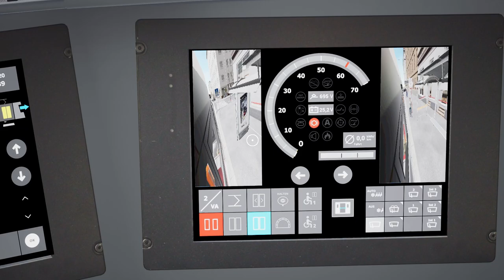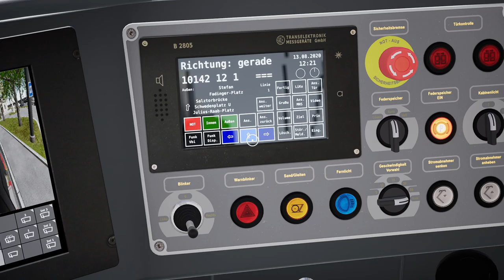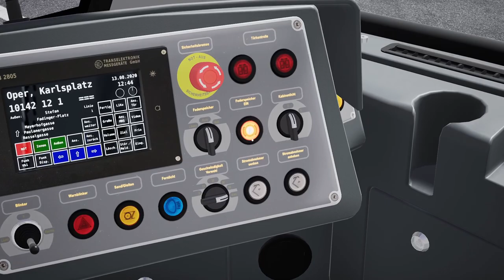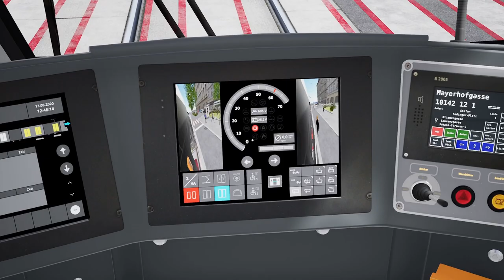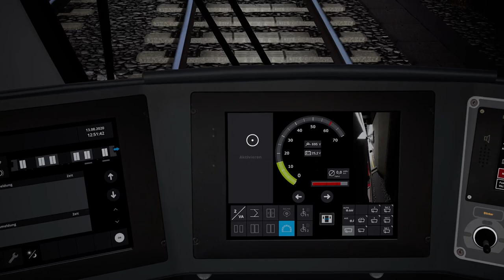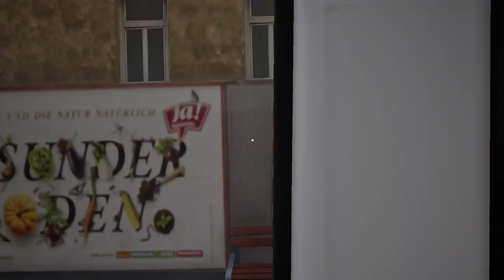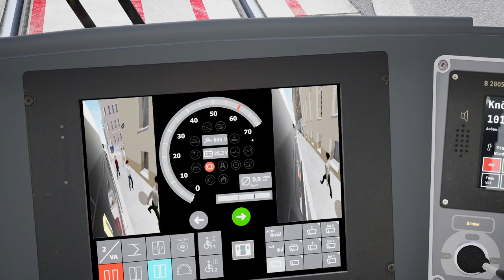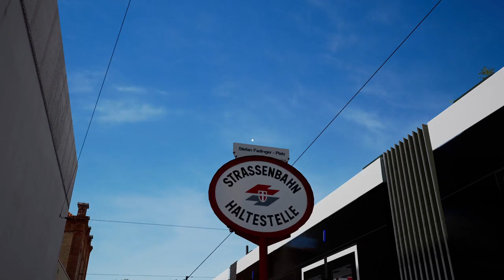TramSim Vienna | Poprvé tramvajákem